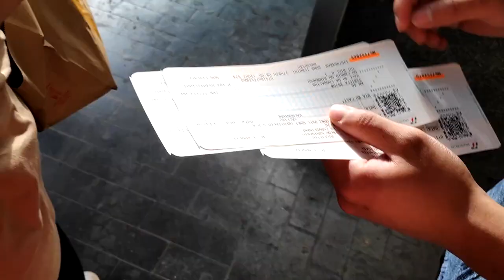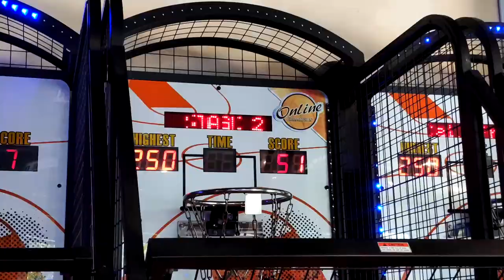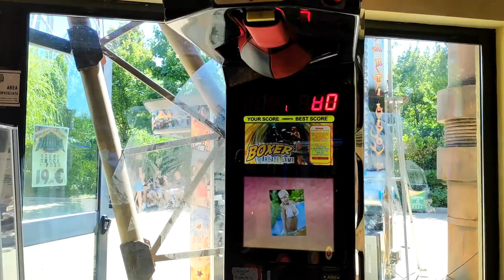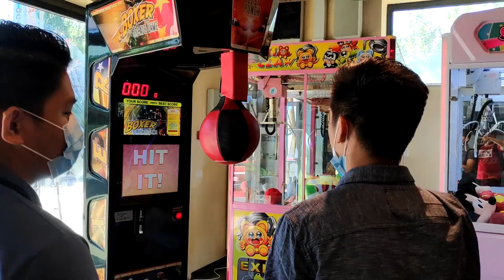PauHD Films | RAINBOW MAGICLAND 2020 - TARA MALIGO😂#65 - PART 1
Description :

RAINBOW MAGICLAND 2020
RAINBOW - ROME, ITALY

TARA MALIGO GUYS!😂🤣